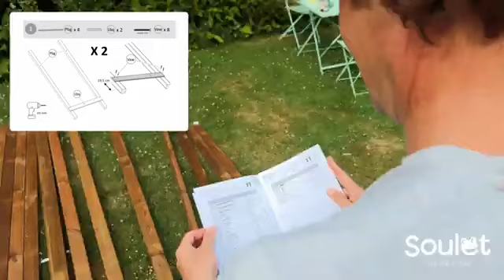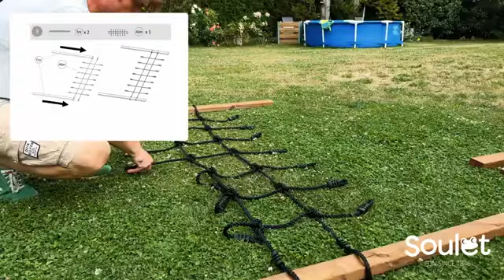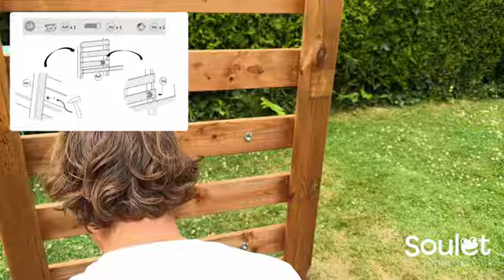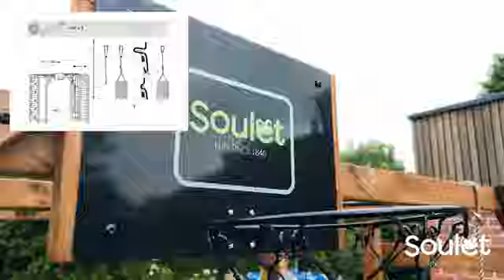TUTO AIRE DE JEUX BOIS ODIN